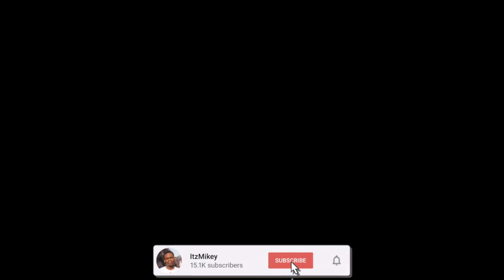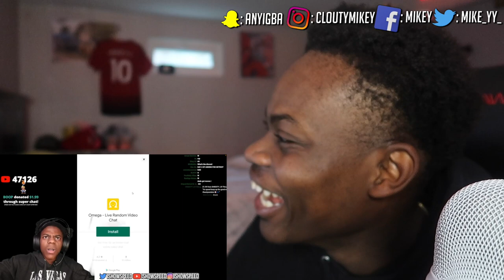IShowSpeed Funniest Moments Compilation #2 | THIS GUY IS OUT OF POCKET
Here's a reaction to "IShowSpeed Funniest Moments Compilation #2 ", hope you guys enjoyed the reaction. ENJOY :)) Thank you guys for 21k subs, our goal is 30k by JAN.

Full ORIGINAL video: IShowSpeed Funniest Moments Compilation #2

TAGS-